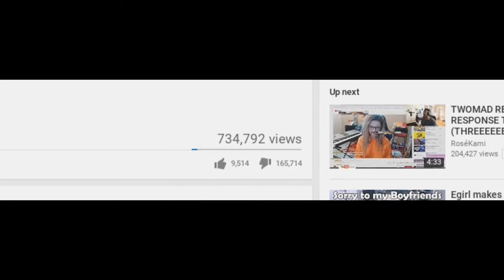Katerino and CallMeCarson Messed Up Situation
In the latest youtube drama, Katerino cheated on CallMeCarson with several guys. What was going through Katerino mind when doing this?